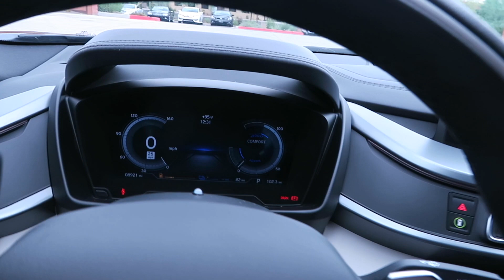EVX64620 | 2014 BMW i8 Pure Impulse World | For Sale Scottsdale, AZ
VIN: WBY2Z2C59EVX64620